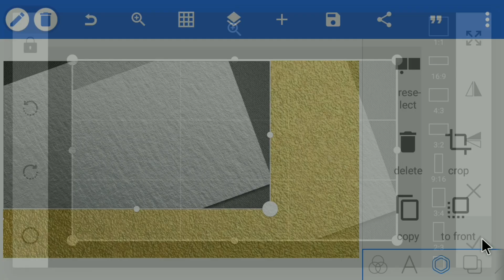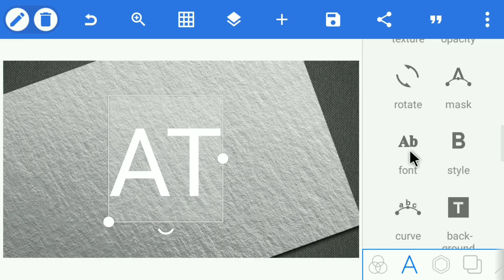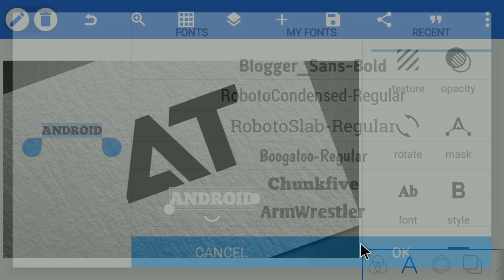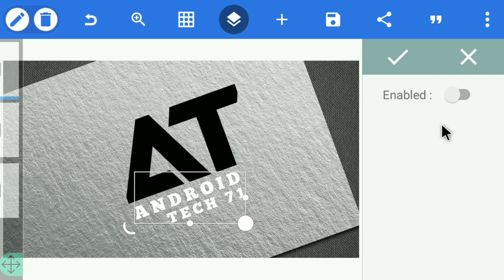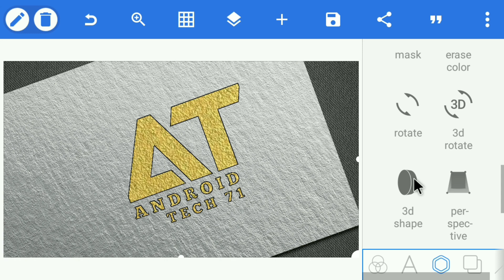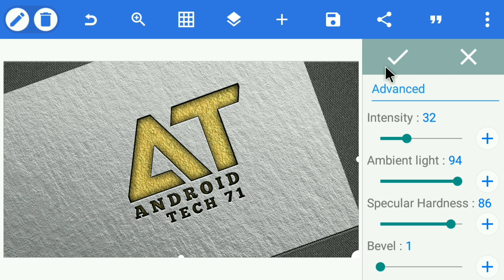A T Professional Logo Design | How To Make Logo Design In Pixellab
★Required App:-.

★Image & Font:-.

★Keywords:-.

Picsart logo

Gaming logo

Logo design

Logo maker

A T Professional Logo Design

A T Logo

A T Design

A T 3D Logo